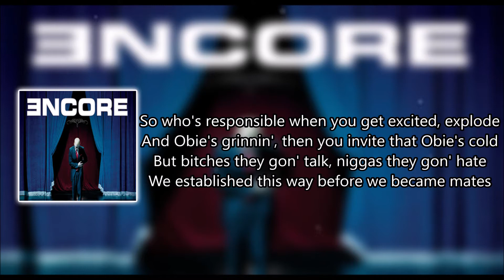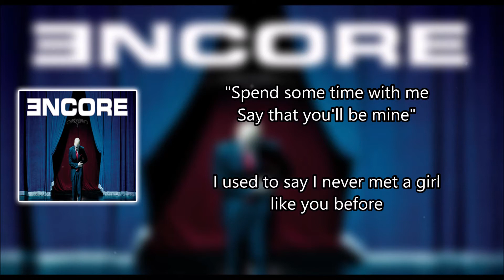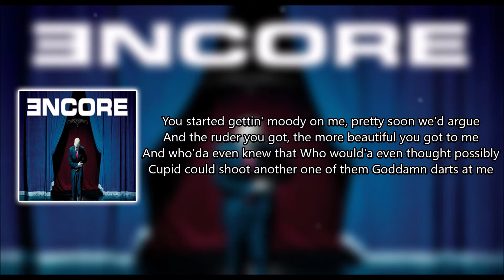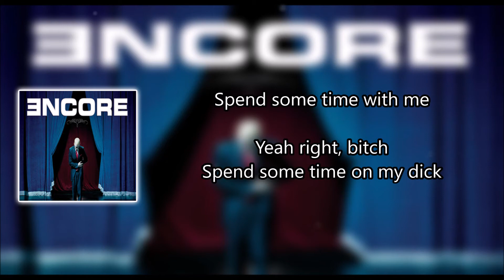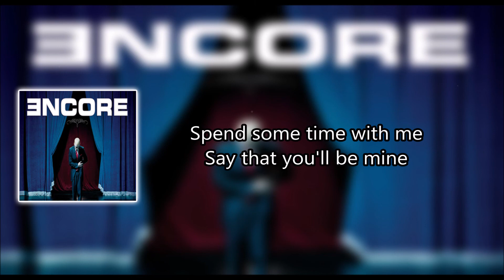Spend Some Time - Eminem "Con letra/with lyrics"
Cancion: Spend Some Time
Artista: Eminem
Album: Encore
Genero: Hip-Hop
Fecha de Lanzamiento: 2004